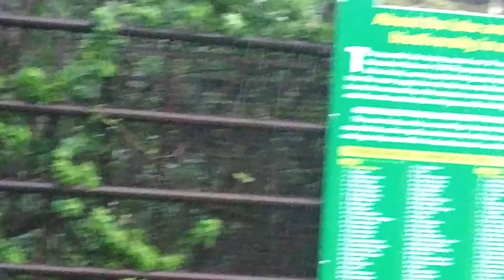161.14 Rajeev Gandhi Zoological Park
Rajeev Gandhi Zoological Park